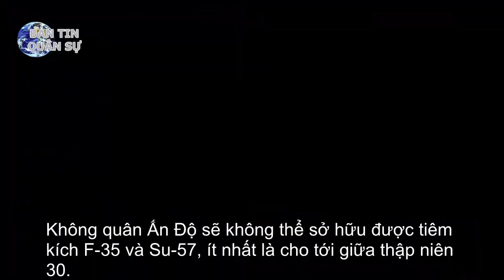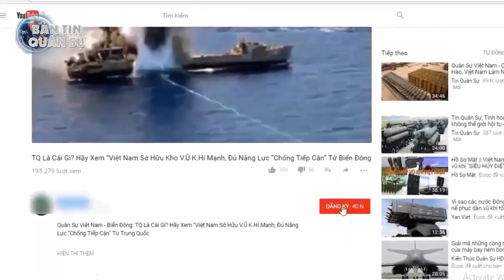Không quân Ấn Độ sẽ không có tiêm kích Su-57 càng không có F-35 | Tin Quân Sự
Tờ Sohu của Trung Quốc nhận định rằng, Không quân Ấn Độ sẽ không thể sở hữu được tiêm kích F-35 và Su-57, ít nhất là cho tới giữa thập niên 30.